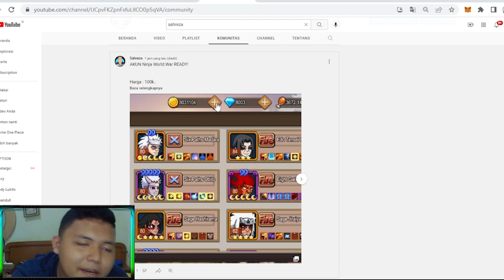C10 C60 BOX AMBIL YANG BAGUS! Dragonball Saiyans United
Mau Jual/Beli akun dan Juga Jasa Topup Silahkan Hubungi Wa di Bawah, Admin nya saya sendiri (sahreza)

ID :  SAHREZA
Server : 101
Guild :
Opening :
Ending :